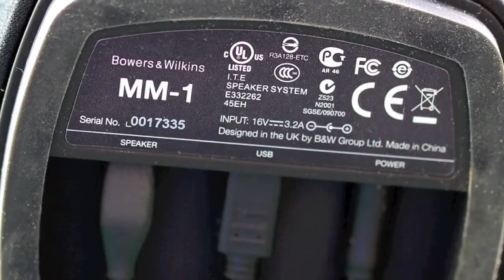Stereo Design B&W Bowers & Wilkins MM-1 Computer Speakers in HD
These are the B&W Bowers & Wilkins MM-1 computer speakers.  They are a two way active speaker with a 1 inch tweeter and 3 inch woofer.  Each pair of speakers is powered by four 18 watt amplifiers.  They have a frequency response of 38Hz to 22kHz.  Not too shabby for something that is only 6 and a half inches high!  They retail for under $500.00 a pair.

The music is from Holst:  The Planets - 6. Uranus, The Magician.  The Artist is Andre Previn:  Royal Philharmonic Orchestra.